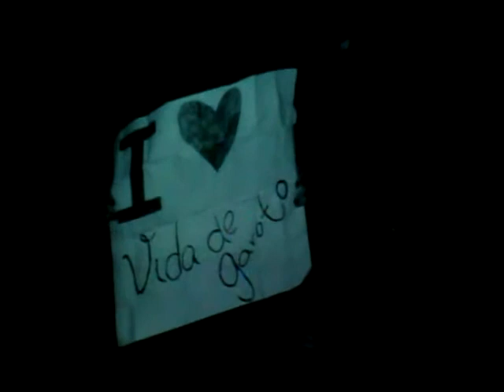Despedida de VDG no show da Manu Gavassi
Fim De Vdg ocorre no show da MANU GAVASSI confira no vídeo.